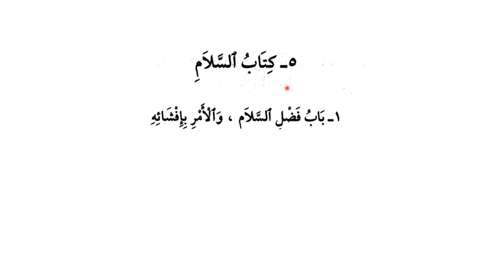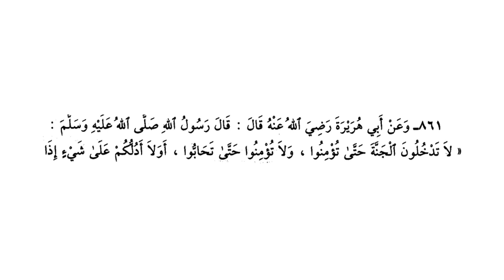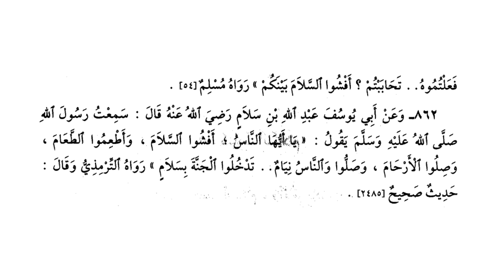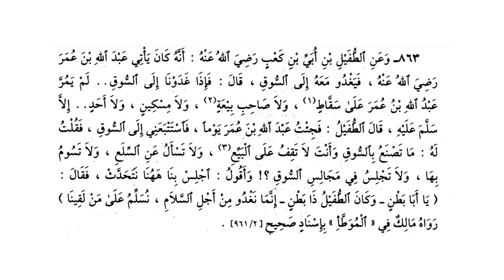ریاض الصالحین حصہ سوم ، سبق :نمبر 52 كتاب السلام،باب فضل السلام و الامر با لافشائه/